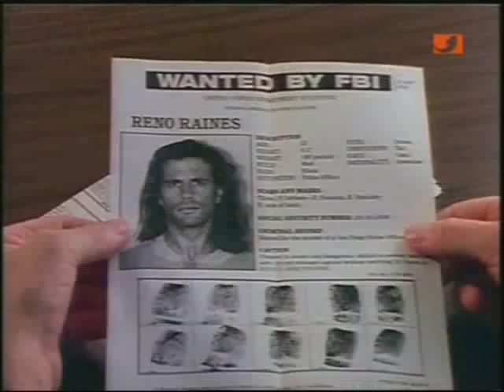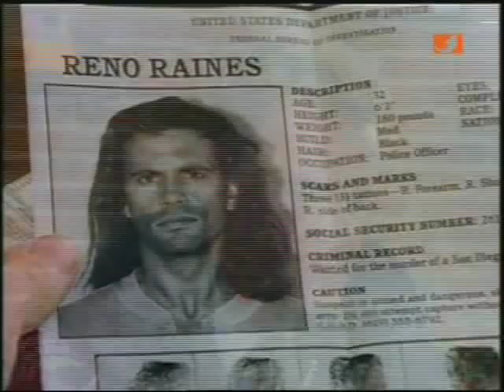Renegade -Windy City Blues-part 6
another episode of Renegade